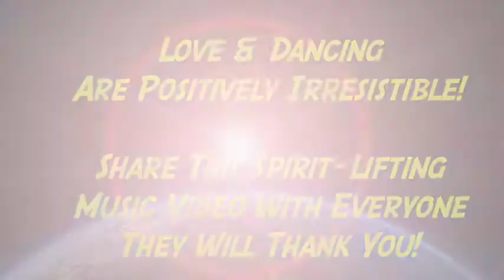"Love Is Around" - A Positively Uplifting Global Music Video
When Everybody's Helping, Caring, and Sharing
"Love Is Around"